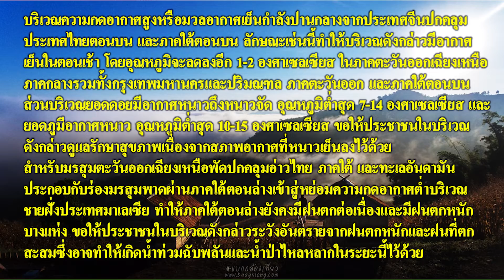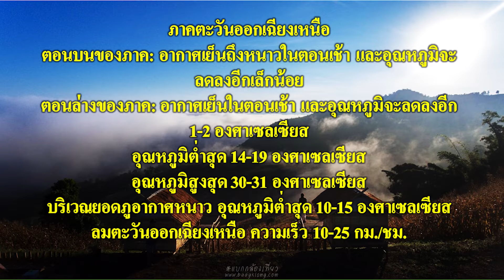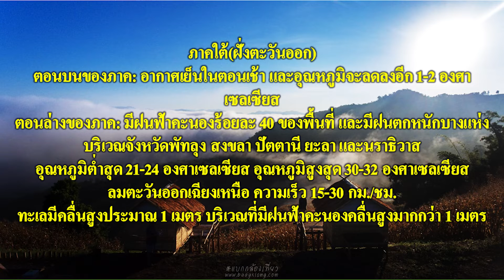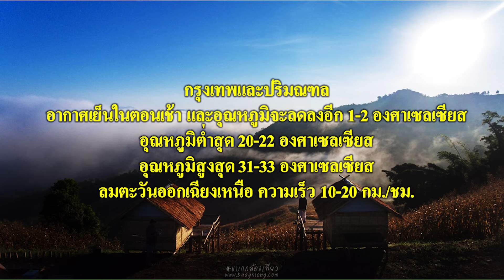พยากรณ์อากาศ ประจำวันที่ 02 พฤศจิกายน 2565 เวลา 06:00 วันนี้ ถึง 06:00 วันพรุ่งนี้